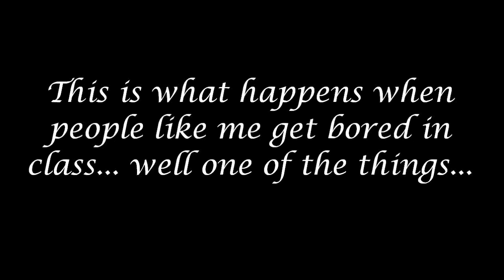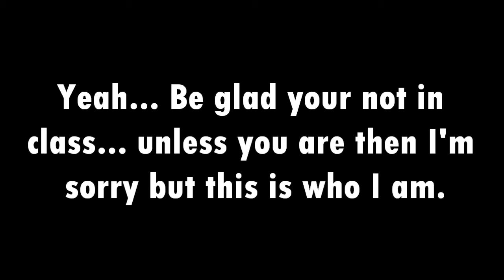The Class Of Zoom